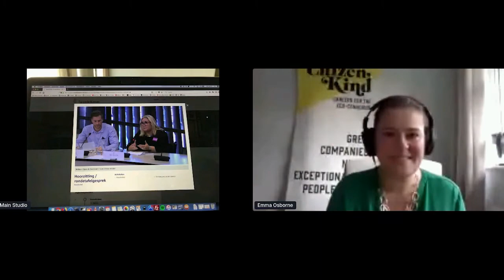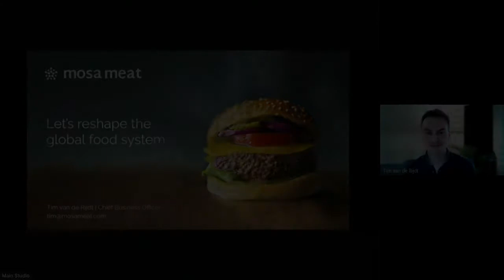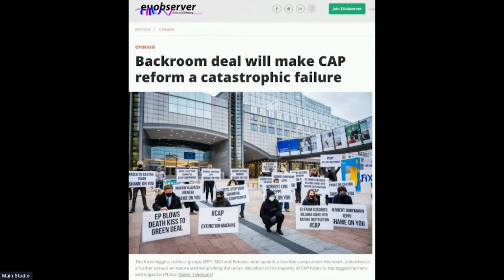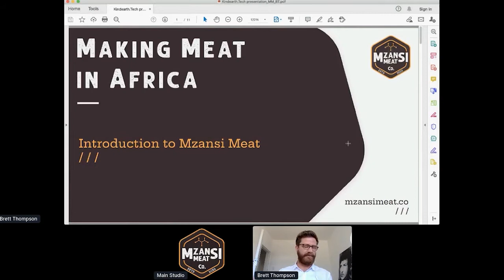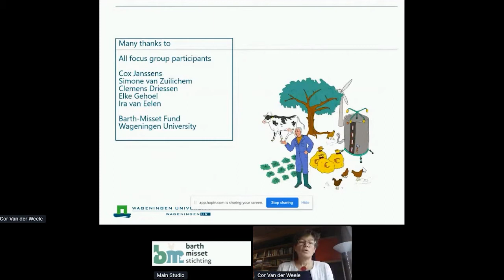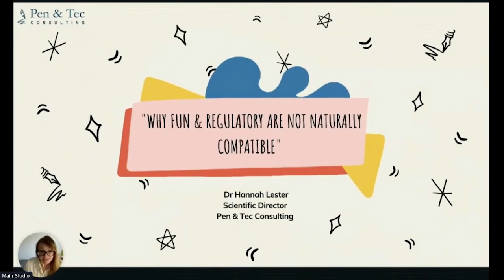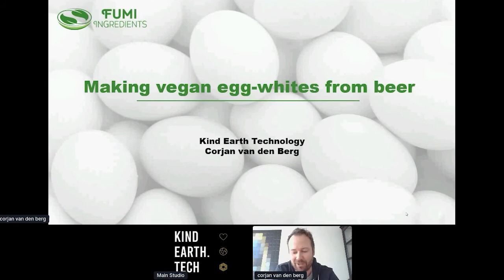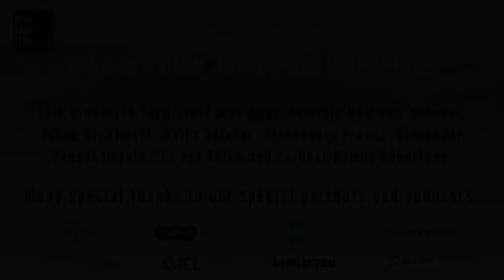KET Virtual | Europe 1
Part 1 of KET’s Virtual Event on Kind Earth Tech and Future Food. Hosted by Ira van Eelen and Damoy Robertson.

Navigate the video through the timestamps below:
00:00:00 Welcome
00:00:30  Mojo Music
00:04:05 intro KET
00:18:14 Arne Weverling
00:27:53 Tjeerd de Groot
01:04:24 Tim van de Rijdt
01:49:02 GAIA
01:50:13 Susanne Wiegel
01:57:12 Armanda Govers
02:06:59 Claire Smith
03:03:46 Nina Buffi
03:13:11 Brett Thompson
03:23:56 Prof Cor van der Weele
04:26:47 Janna Schubert
04:44:01 Iltud Dunsford
04:53:25 Nadine Filko
04:55:37 Aleph Darms short film
04:57:48 Pen&Tec
04:59:58 Hannah Lester
05:10:45 Didier Toubia
05:20:22 Andrew Spicer
06:15:49 CorJan Van den Berg
06:23:33 Leo Groenewegen
06:34:36 Maurits Weebers
06:44:22 Emma Osborne